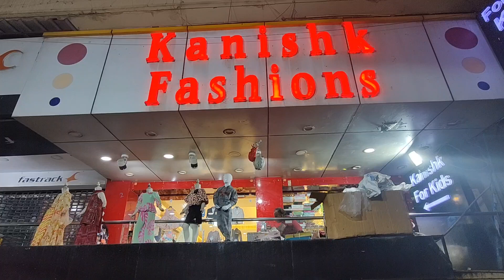Kanishk Fashions in Abids, Hyderabad || 30 Days 30 Videos Challenge Day 20/30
Established in the year 2011, Kanishk Fashions in Abids,Hyderabad listed under Kids Readymade Garment Retailers in Hyderabad.